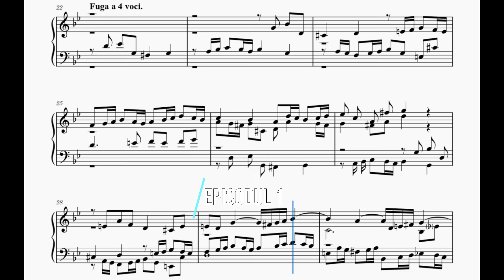Johann Sebastian Bach (II) - Doctorul de partituri, ep.21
„Echilibru” este termenul care descrie cel mai bine creația bachiană. Ea este emoționantă, plină de trăire și în același timp meticulos organizată și meșteșugită. Mai multe despre aceasta ne povestește acum Radu Mihalache: